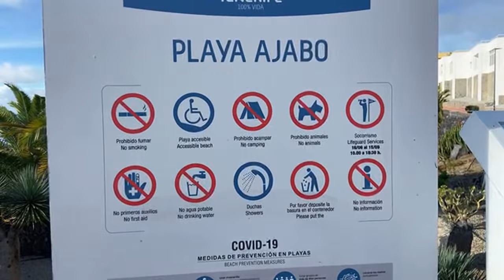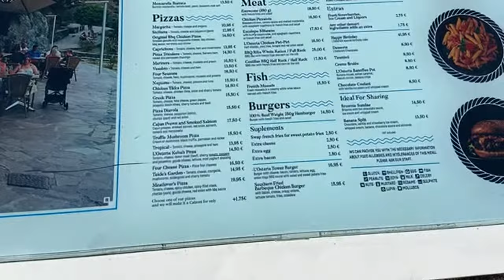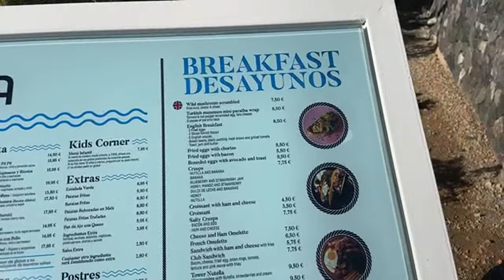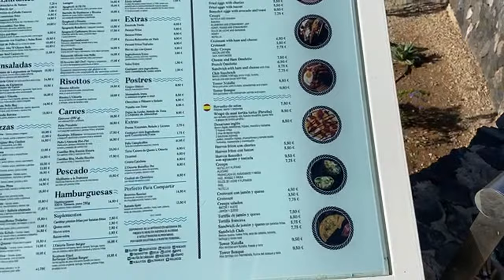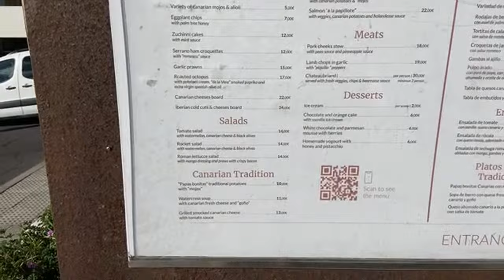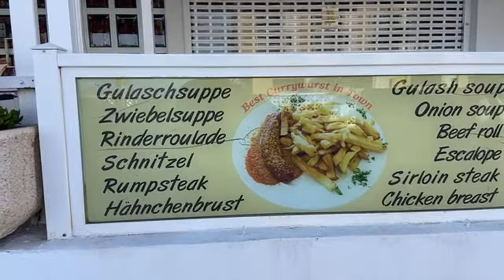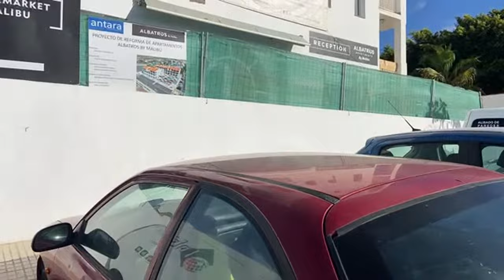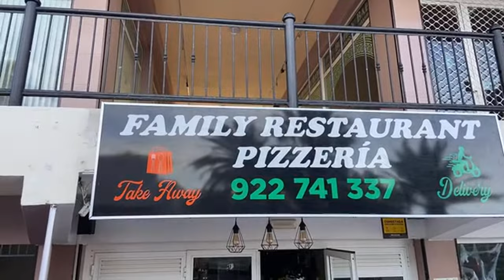Tuesday Walk in the village…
I work with
​@WEBBYBOOM WEBBY SPORTS ROUNDUP